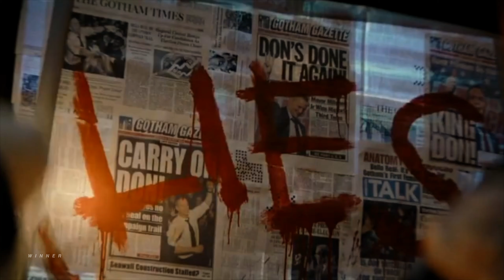𝙏𝙝𝙚 𝘽𝙖𝙩𝙢𝙖𝙣 - 𝙍𝙤𝙗𝙚𝙧𝙩 𝙋𝙖𝙩𝙩𝙞𝙣𝙨𝙤𝙣